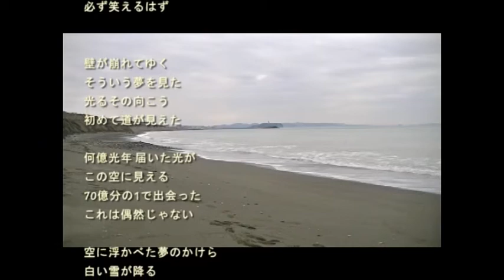2013年11月11日更新【君は大丈夫だから】 BJの新曲【No.2111】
ほのぼのアコースティック・サウンドメーカー「ＢＪ」が
今日アップした曲は、11/5に作った曲のフルコーラスバージョンです！
今夜11/11の茅ヶ崎テレビで歌います！

ＢＪのブログで毎日公開中！

星が光る夜
願いをかける僕
月が見つめてる
静かな風が吹く

空に浮かべた夢のかけら
白い雪が降る
君はきっと大丈夫だから
必ず笑えるはず

壁が崩れてゆく
そういう夢を見た
光るその向こう
初めて道が見えた

何億光年 届いた光が
この空に見える
70億分の1で出会った
これは偶然じゃない

白い雪が降る
必ず笑えるはず
必ず笑えるはず

 作詞/作曲：舛本忠久